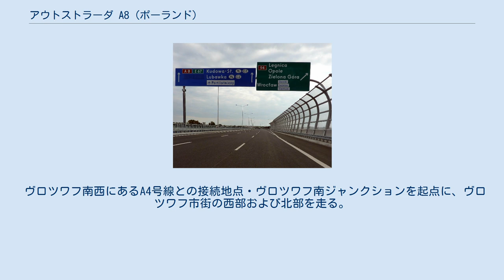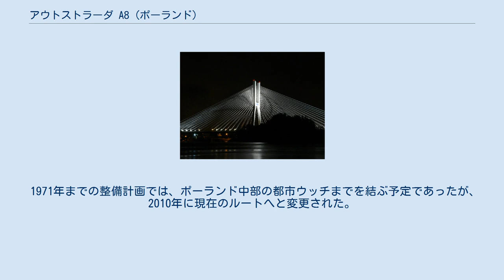アウトストラーダ A8 (ポーランド)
アウトストラーダ A8（ポーランド語：Autostrada A8、高速道路A8号線）は、ポーランドの高速道路の一路線である。
大部分の区間がポーランド南西部の都市ヴロツワフの市域を走り、南端でS8号線およびA4号線と、北端で再びS8号線と接続する。
 ポーランド第4の都市で金融都市でもあるヴロツワフの市街地を迂回するバイパスの役割を果たしており、ヴロツワフ・バイパス高速道路（Autostradowa Obwodnica Wrocławia、AOW）とも呼ばれる。
また、チェコのプラハからフィンランドのヘルシンキまでを結ぶ欧州自動車道路E67号線の一部を構成している。
 2011年に全線開通。
全区間が無料通行区間となっている。
 ヴロツワフ南西にあるA4号線との接続地点・ヴロツワフ南ジャンクションを起点に、ヴロツワフ市街の西部および北部を走る。
ヴロツワフ・ミコワイ・コペルニク空港やヴロツワフ市立競技場への主要アクセスルートでもある。
 1971年までの整備計画では、ポーランド中部の都市ウッチまでを結ぶ予定であったが、2010年に現在のルートへと変更された。
 ヴロツワフの市域とA8号線の路線図 ヴロツワフ空港IC付近 レンジンスキ橋 レンジンスキ橋